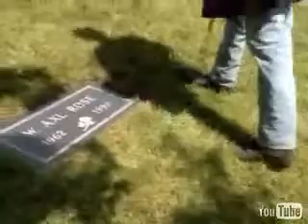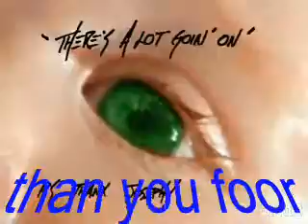guns n'roses.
is the best guns n'roses song